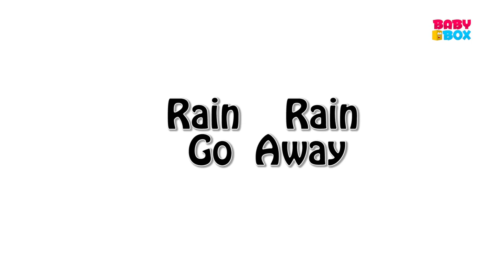Luke & Lily - Where Is Thumbkin | Nursery Rhymes | Kids Songs | Rhyme For Children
How are you today, sir?
Very well, I thank you.
Run away.
Run away.

Where is Pointer?
Where is Pointer?

Run away.
Run away.

Where is Middleman?
Where is Middleman?

Run away.
Run away.

Where is Ringman?
Where is Ringman?

Run away.
Run away.

Where is Pinkie?
Where is Pinkie?

Run away.
Run away.

Kidsfirst is an edutainment app brought to you by the makers of Bob the Train, Farmees, Kids Channel, Dan the Monster truck and many more of the preschool content you kids enjoy.